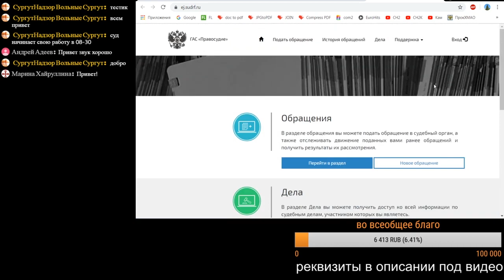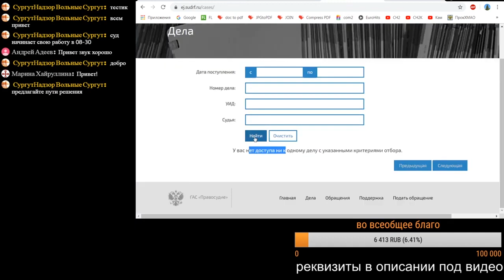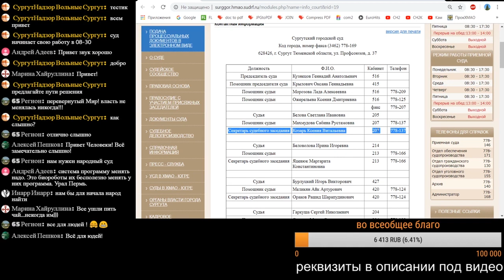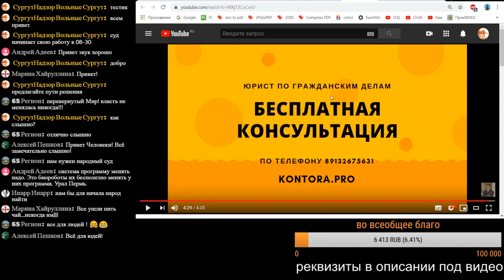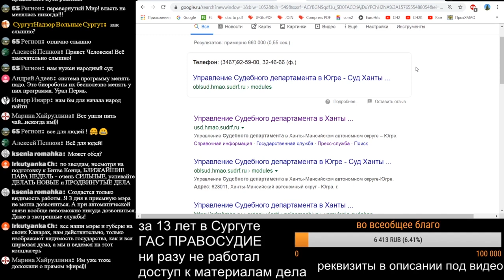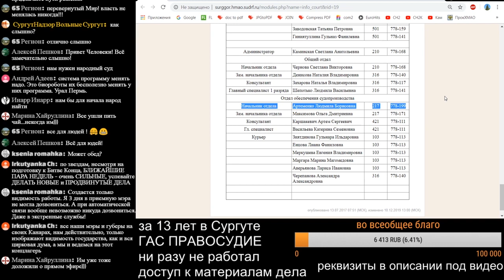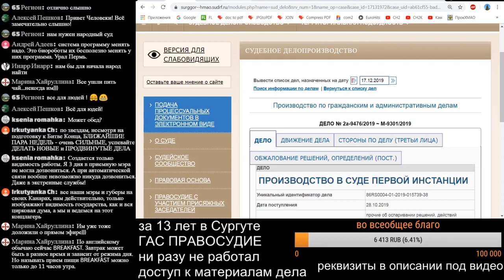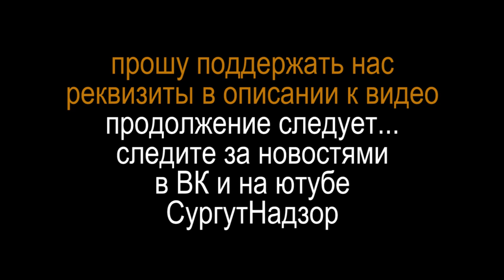1/5 ДЕНЬ СУрДА или 81 ЗВОНОК ЗА ОДИН ДЕНЬ Сургут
сегодня 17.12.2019 в прямом эфире звонил в Сургутский городской суд и выяснял почему мне не дают ознакомиться с материалами дела ни в письменном ни в электронном виде через ГАС ПРАВОСУДИЕ, а так же выяснил на самом ли деле ШЕРСТОБИТОВ О.В. в отпуске или его секретари опять вводят всех в заблуждение. более 81-го звонка пришлось сделать чтобы добиться хоть какой-то информации по делу и по доступу к материалам дела. а воз и ныне там. с материалами дела меня до сих не ознакомили и повторно отказали в ознакомлении.

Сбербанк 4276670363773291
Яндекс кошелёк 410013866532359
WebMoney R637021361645